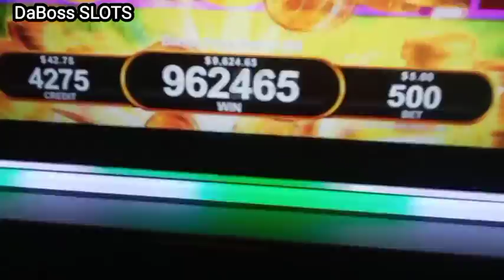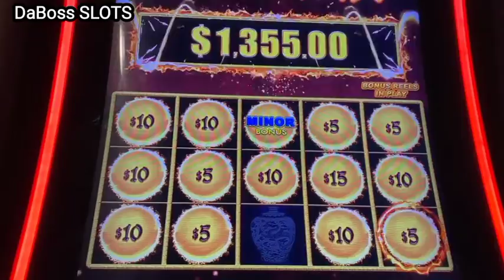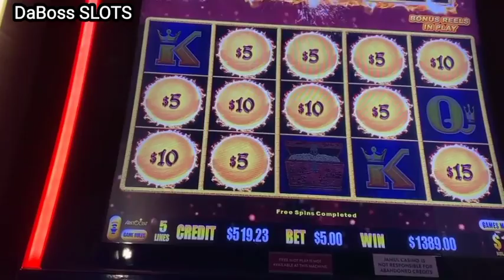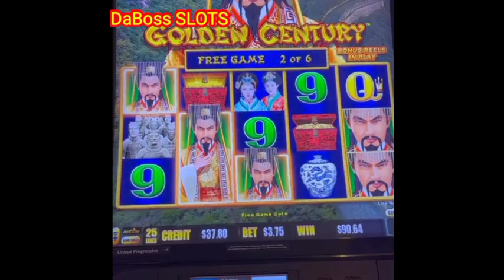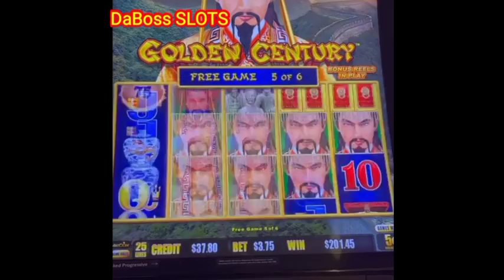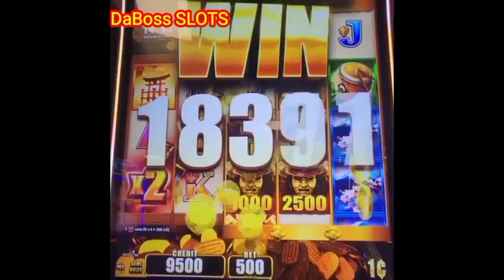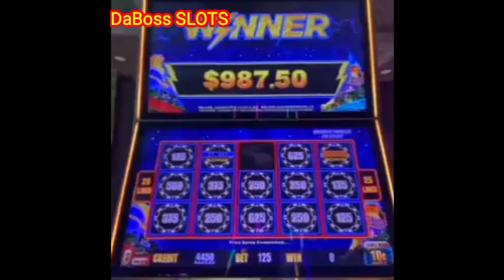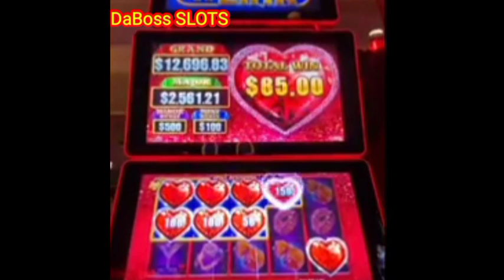GRAND JACKPOT ON ALL ABOARD PIGGY PENNIES SLOT MACHINE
AND BE APART OF DABOSS GANG

how to win on SLOT MACHINES SLOT MACHINE wins today
casino wins today